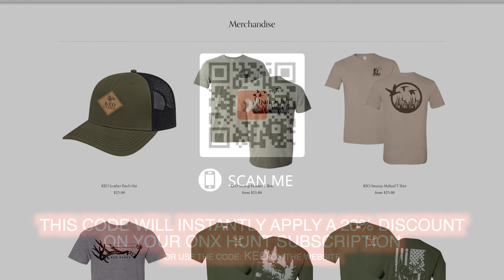My Brother-In-Law Shot A Buck With Incredible Mass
Congrats to my brother-in-law Dan on an incredible Pennsylvania buck. I hope everyone enjoys the video and be sure to stop back for more adventures coming soon.